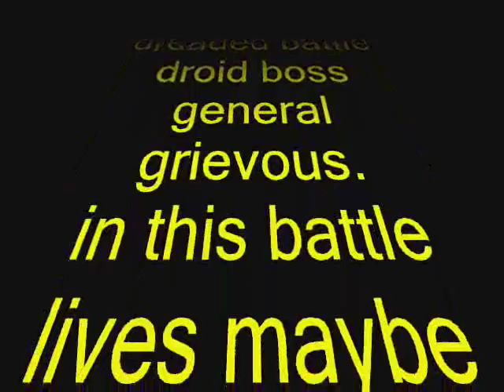LEGO Star Wars Obi Wan Kenobi and Clone vs General Grievous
awsome must watch my 56 subscriber gets a rare club penguin member account